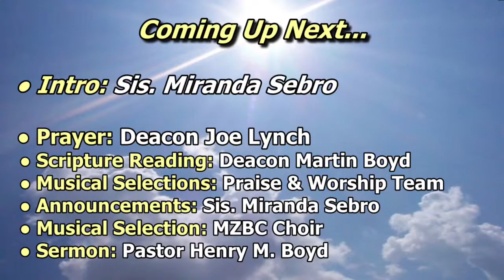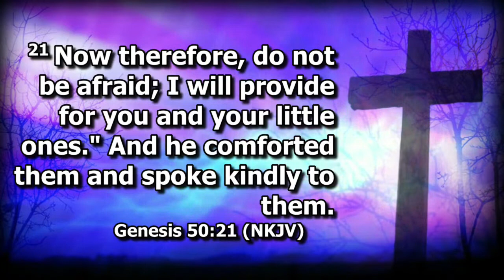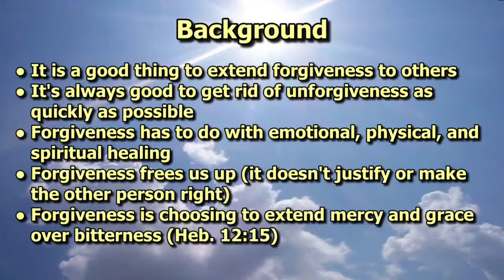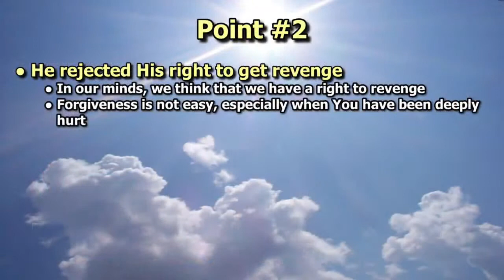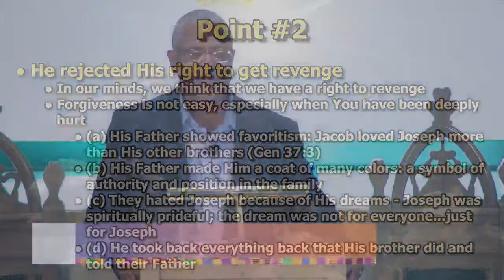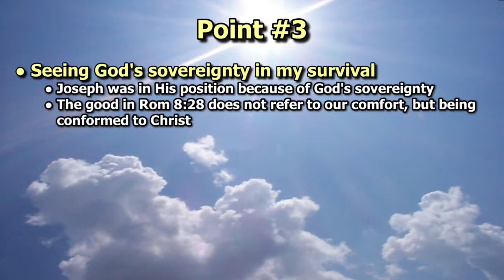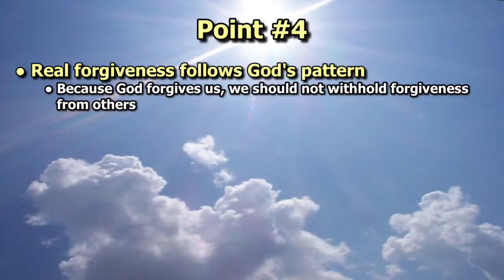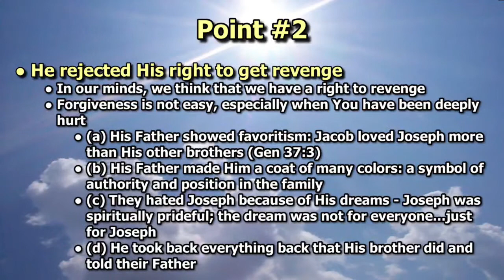Forgiveness in the Midst of Hate (Genesis 50:15-21)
Pastor Henry M. Boyd, preached a message titled Forgiveness in the Midst of Hate (Genesis 50:15-21).

Songs included in the Praise & Worship portion of our services are licensed via CCLI & Christian Copyright Solutions (CCS).

Please join us again next week at 10:30 AM (EST).